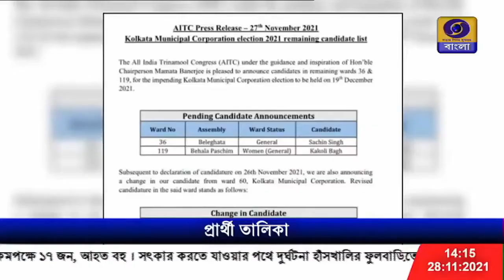প্রার্থী তালিকা ঘোষণা তৃণমূল কংগ্রেসের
পুর নির্বাচনে ৩৬ এবং ১১৯ নম্বর ওয়ার্ডের প্রার্থী তালিকা ঘোষণা করল তৃণমূল কংগ্রেস।